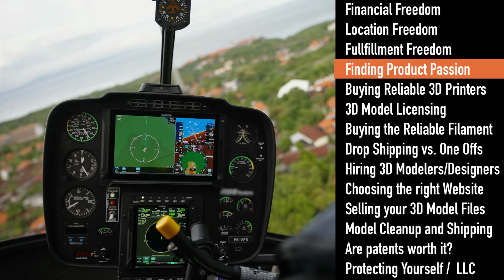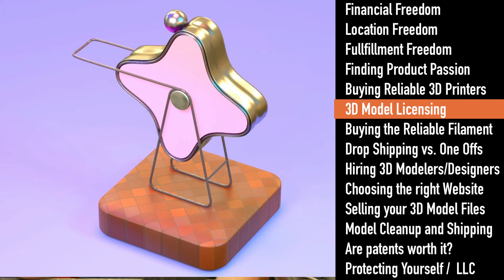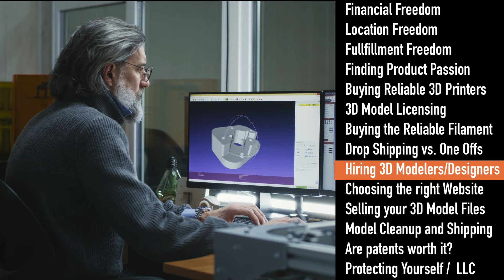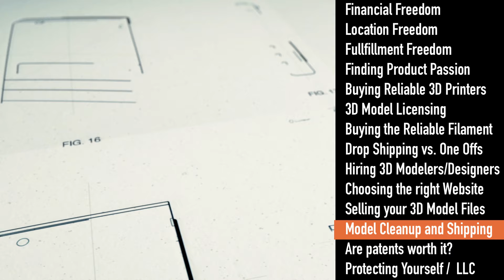3D Printing for extra Money in Retirement 14 Printing Tips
I'm sharing 14 3D Printing Tips I wish I knew before I got started 5 years ago and will use as I approach into retirement for extra money. Steaks are now $26, I want to eat steak in my 80's. You can retire using 3D Printing as an income source. It will take practice, sweat equity, and require a motivation partner. You got to network.  Start with Me.

Become a hackLAB Design Partner -  3D Printing for Profit Program ($10 Till Nov24)

I upload videos on making things and money at home with a 3D Printer, Vinyl Cutter, Heat Press, Router CNC for Wood , Plasma Metal CNC, and Laser Engraver Cutters.

My 3D Printer Picks  - many times you can buy the previous version cheaper locally for a fraction of the price.  (2024 USD Prices)

1 - Prusa MK3 $899 USD (WiFi Connect)
2 - Prusa MK4 $1449 USD
3 - Bambu Lab A1 3D Printer $489.00 USD
4 - AnyCubic Kobra 3 Combo $459 USD
5 - Bambu Lab P1P 3D Printer $499 USD
6 - Flashforge Adventurer 5M Pro 3D Printer $499

Also Consider these
7 - Eleggo Neptune 3 Pro $199 USD
8 - Eleggo Neptune 4 Pro $259 USD
9 - Creality Ender 3 169.00 USD
10 - Toybox (Marketed as a Kids Printer) $349 USD

Consider joining my Facebook Maker Group for Free Files and Inspiration

personal note - I just wanted to say ,I have struggled with many issues and there is another side.  If you're dealing with any challenge or struggle I want to let you know it's worth the effort investigating a better solution, just stay at. Staying active and busy helps me like making this video, I try to stretch use my mind as much as possible.  I probably shouldn't eat ice cream before bed, mediate and minimize my 5pm after work cocktail.

I searched the web to find some 3d Printing Inspiration, Ideas or 3D Printing Files, need help getting started? let's talk.  If you are one of the awesome creators that has designed one of these files, thank you, please comment and link the STL and I'll add you as the creator here.

I'm not a professional 3D Designer or 3D Printer and don’t claim to be. I make mistakes constantly.  I have found what has worked for my project and life. Yours may need a little different approach. I have just enough engineering skill to make some basic products that help people. Please  remember to wear eye protection, hearing protection and a helmet if necessary.